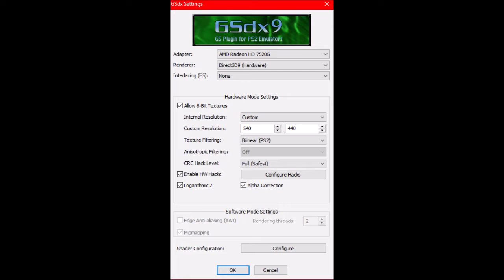Burnout 3: Take Down Configuración PCSX2 +60ps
Un pequeña configuración para aportar que hice para correr Bournot 3 Take Down en PCSX2 debido que es un juego difícil de emular pero igual les paso la config.